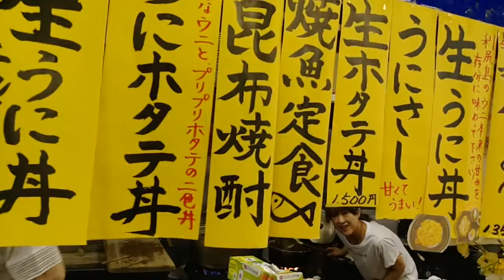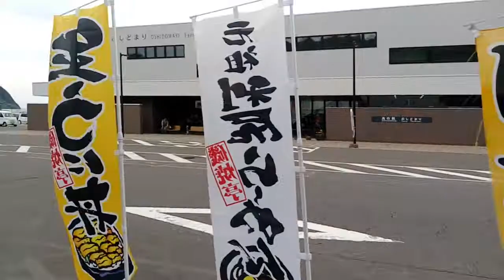2017 7 1 北海道稚內 利尻島鴛泊 很傳統典型日本飯館 古喬好 3326